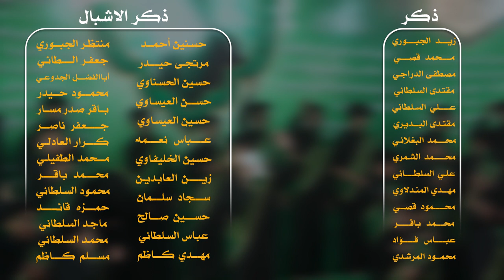راب مهدوي إسلامي || يا مسلمون استمعوا || أداء : محمود الخزعلي || كلمات : حسين المطوگي